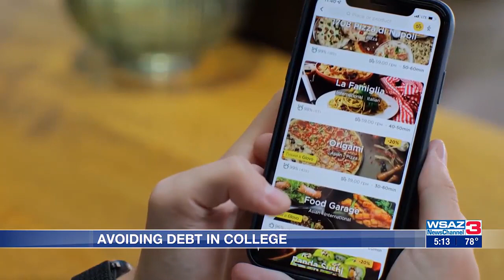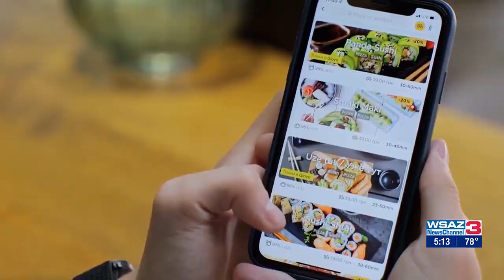Some tips to avoid debt in college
A financial planner shares money-saving tips for incoming college students.